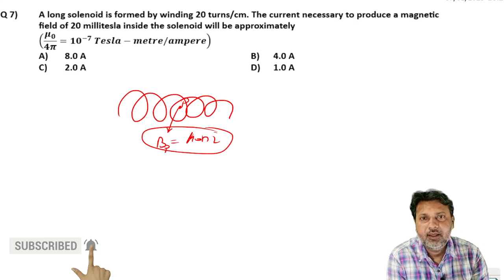7 Moving Charge and Magnetism Level 1 Test 1 by Siddiqui Sir